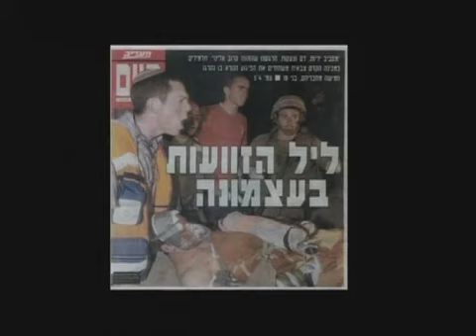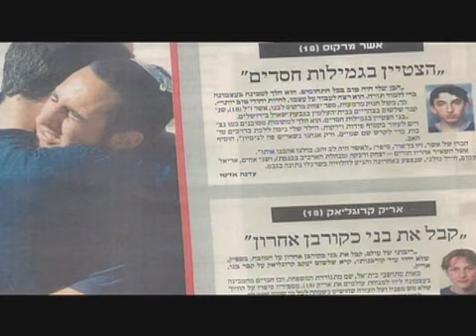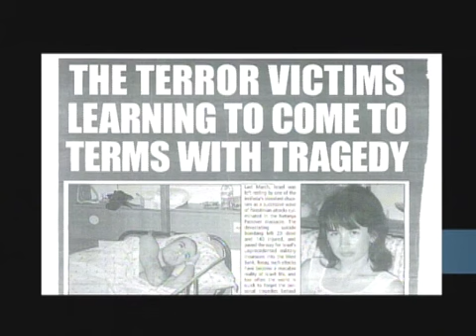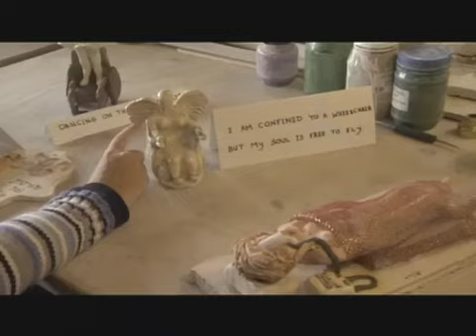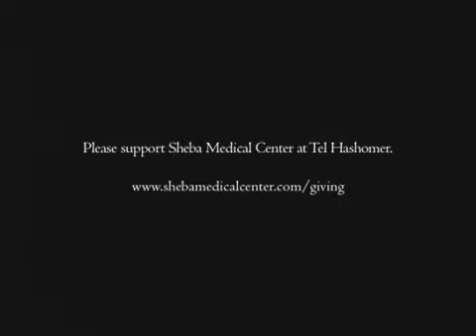sheba medical video #2